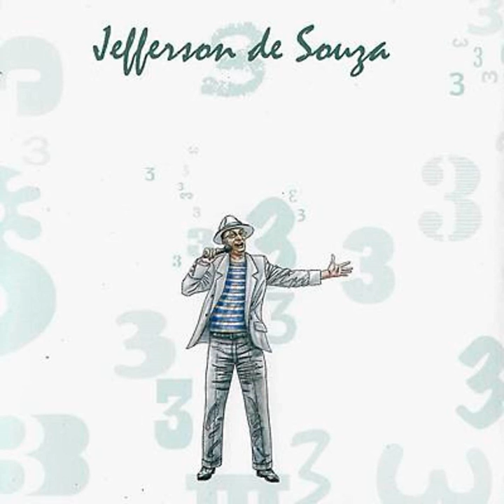A Luz do Sol, A Luz de Vela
A Luz do Sol, A Luz de Vela · Jefferson de Souza

3

Composer: Jefferson de Souza
Composer: Leão Leibovich